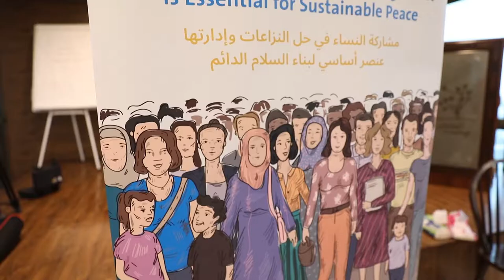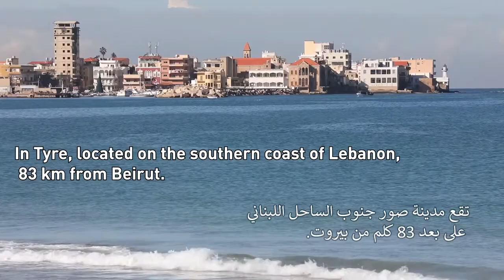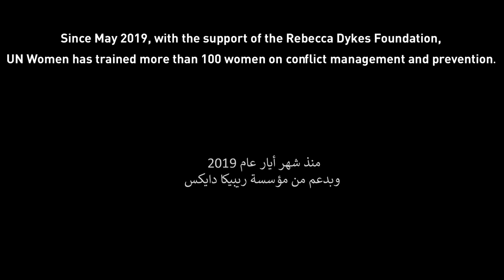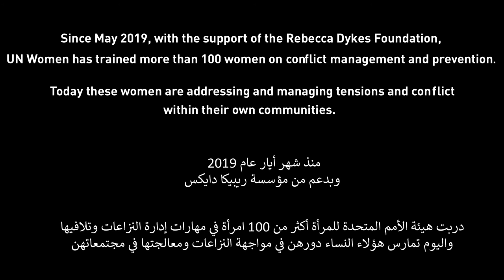UN Women Community Mediation Networks in South Lebanon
فاتن، إمرأة لبنانية وأستاذة جامعة، وأمل وهي لاجئة فلسطينية، هما عضوتان في شبكة الوساطة المجتمعية التي تستضيفها "هيئة الأمم المتحدة للمرأة" في جنوب لبنان، وهو نشاط تم تنظيمه بالتعاون مع "وكالة الأمم المتحدة لإغاثة وتشغيل لاجئي فلسطين في الشرق الأدنى" (الأونروا). منذ أيار/مايو 2019، وبدعم من "مؤسسة ريبيكا دايكس"، وبالشراكة مع "المركز المهني للوساطة في جامعة القديس يوسف"، درّبت "هيئة الأمم المتحدة للمرأة" أكثر من 100 امرأة في مهارات إدارة النزاعات وتلافيها واليوم يمارس هؤلاء النساء دورهن في مواجهة النزاعات ومعالجتها في مجتمعاتهن.

Faten, a Lebanese university teacher and Amal, a Palestinian refugee, are members of an UN-Women hosted community mediation network in South Lebanon, an activity organized in collaboration with the UN Relief and Works Agency for Palestine Refugees in the Near East (UNRWA). Since May 2019, with the support of the Rebecca Dykes Foundation, and in partnership with the Centre for Professional Mediation at the University of Saint Joseph (CPM-USJ), UN Women has trained more than 100 women on conflict management and prevention. Today these women are addressing and managing tensions and conflicts within their communities.